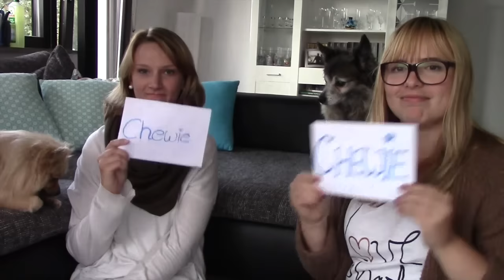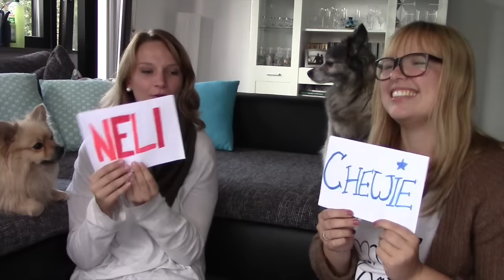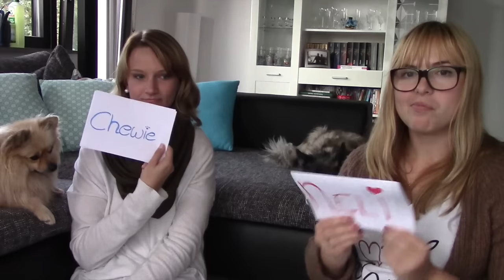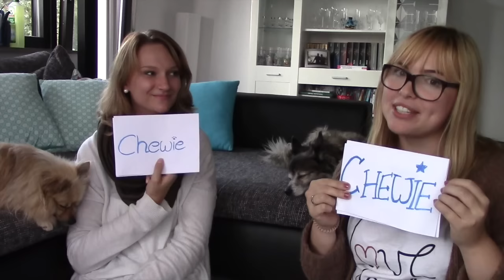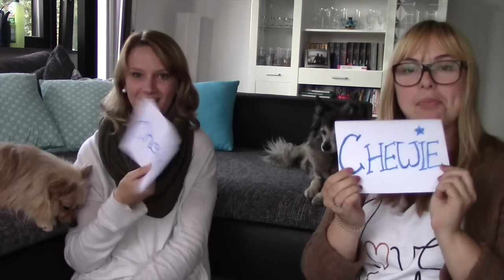Wer würde eher? - Chewie & Neli Edition | Besuch bei Chrissy & Neli | Hundekanal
Wir waren zu Besuch bei Chrissy & Neli :)

Dabei entstand auch dieses tolle Video! Wir haben all eure "Wer würde eher?" Fragen genommen und haben mit richtig viel Spaß dieses Video gedreht. Den ersten Teil findet ihr natürlich auf Chrissys Kanal ;)

Liebe Grüße,
Laura mit Jona und Chewie